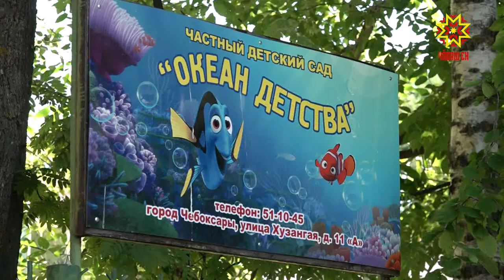Долгострои, нарушения прав дольщиков, высокая плата за аренду помещения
Долгострои, нарушения прав дольщиков, высокая плата за аренду помещения. Проблем в строительной сфере столицы немало. На некоторых объектах побывали представители администрации и депутаты городского собрания.